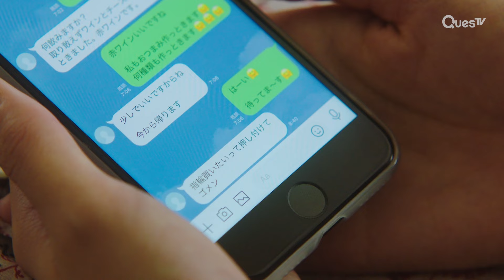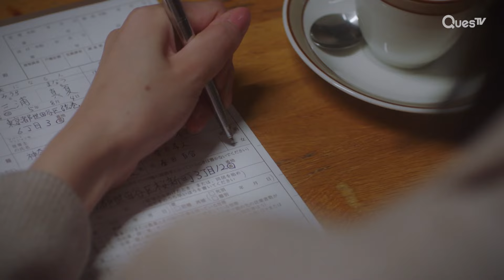ENG SUB MULTI [Highlight] | Marriage First | EP7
About Marriage First (Japanese Drama with Eng & Multi Language Sub):
Ami's dating app fling leads to a whirlwind marriage to a stranger...who turns out to be her office's hottest new hire! Sparks fly in secret, but jealous colleagues sniff out trouble. Can their hidden love survive the office's sabotage?

Cast: Riho Nakamura, Mizuki Itagaki

Director: Takuya Kitazawa